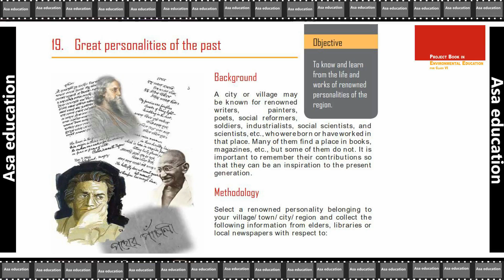Ch 19.1 Great personalities of the past (Environmental Education, Grade 6) Easy Hindi Explanation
Subject - Environment Education

Book - Environment Education Project Book
Chapter 19 -  Great personalities of the past